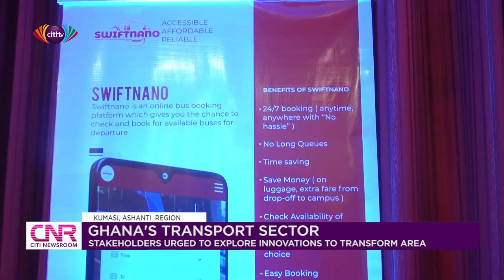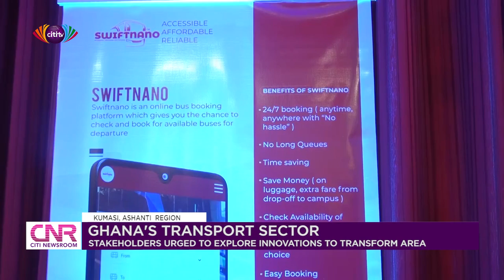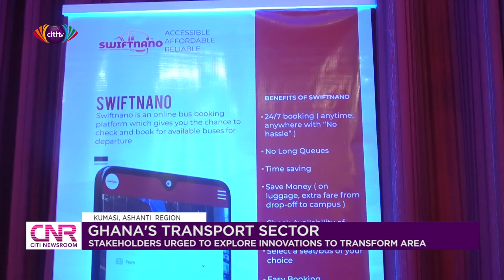Stakeholders urged to explore innovations to transform Ghana's transport sector | Citi Newsroom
Ghana's transport sector is fraught with a number of challenges. One of such is the uncertainty users of many commercial vehicles face due to the lack of scheduled times of departure. This is a major time waster at lorry terminals.

A KNUST graduate who has developed a ride hailing app, known as Swift Nano believes his invention would help transform Ghana's transport sector once it is widely accepted and used.

Our Ashanti regional correspondent, Fati Aminu Ibrahim reports.